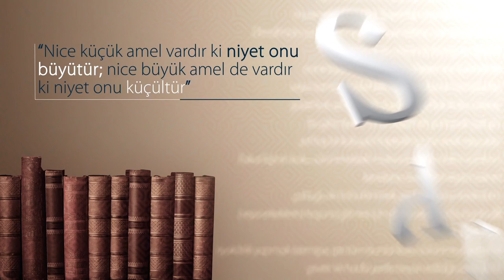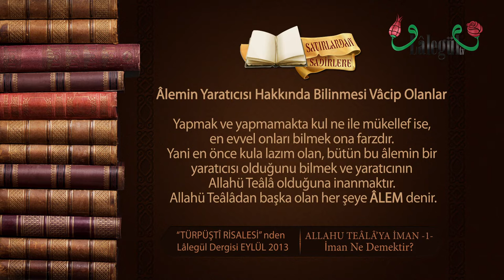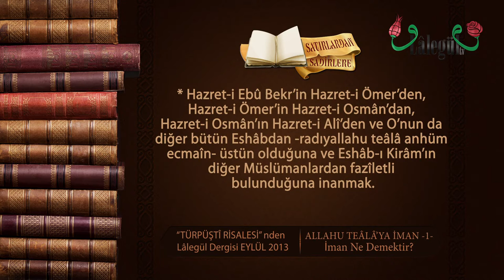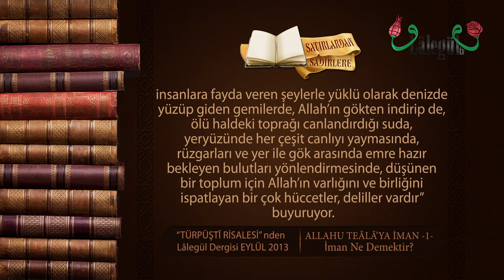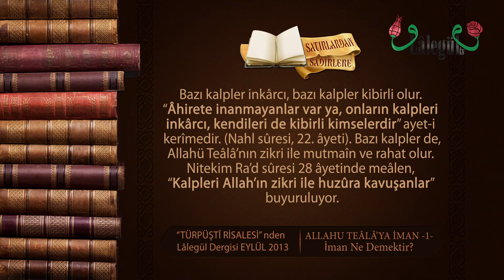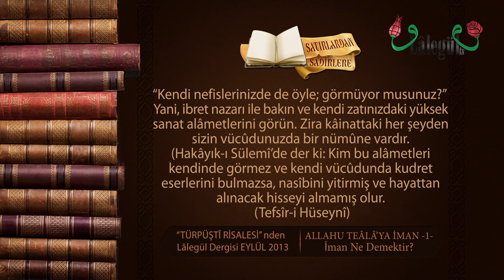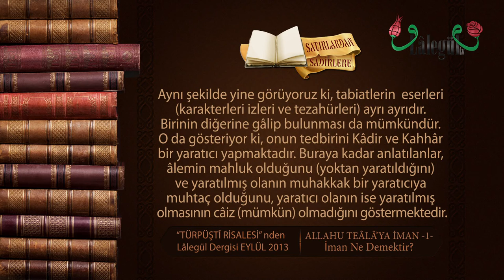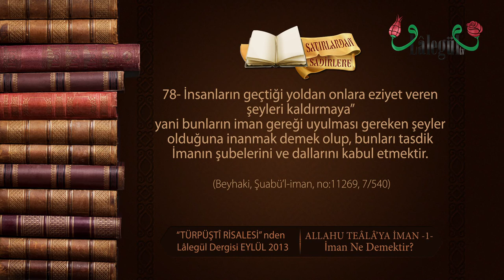Satırlardan Sadirlere - Türpüşti Risalesi'nden-Allâhu Teâlâ'ya İman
Türpüşti Risalesi'nden-Allâhu Teâlâ'ya İman 1 - Lâlegül Dergisi Eylül 2013